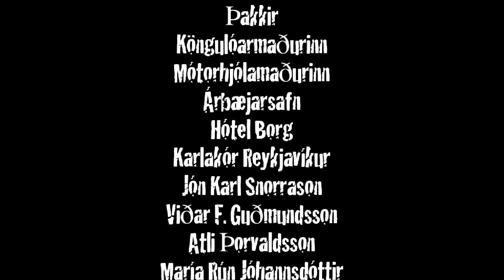"Svarta Ekkjan" - short film (Black Widow)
"Black widow" short film I made in oktober 2009 when I was a student in Icelandic Film Academy. Kvikmyndaskóli Íslands.  This film is about a woman who seduces men to her home to fulfill her sexual fantasies while listening to men´s choir. Directed by Snorri Bjarnvin Jonsson.